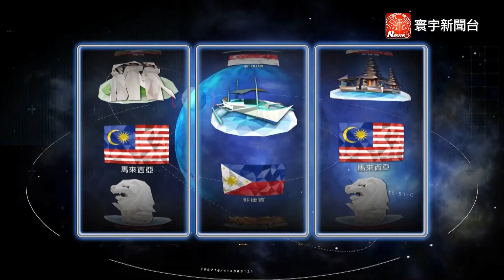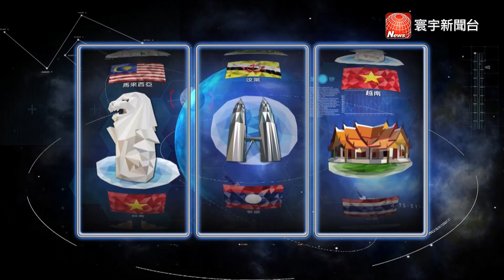看見新東協 第十三集 完整版｜印尼總統最後任期 力推政策引外商拼發展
看見新東協 ，帶您看見新市場、新思維，認識您所不知道的東協市場。

00:22 印尼享國際關稅優勢 國際外資搶進
05:06 台印政府連手打造園區 吸引台資企業進駐
09:08 佐科威就職印尼總統 最後任期挑戰多
15:10 台北車站最美周末 東南亞移工齊聚同樂